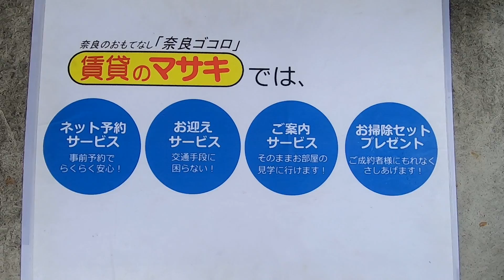7476 サニーシャトウS 外観共用動画♪賃貸のマサキ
大和郡山市小泉町にあります1LDKアパートの【サニーシャトウS】の紹介動画になります。